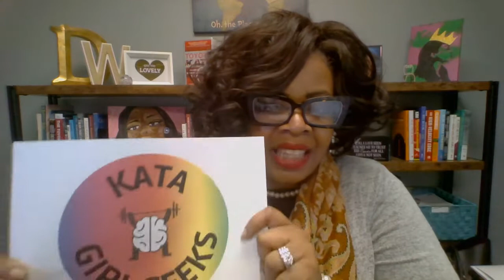Deondra and Kata 2022